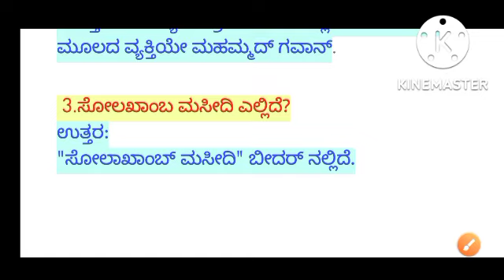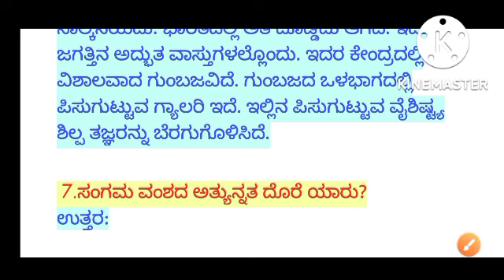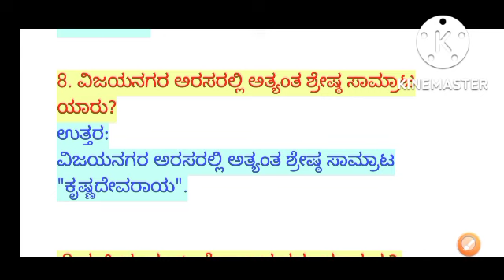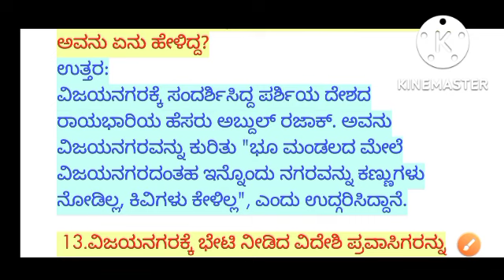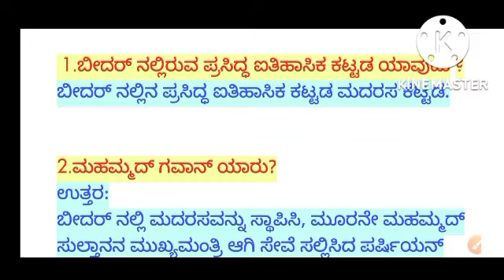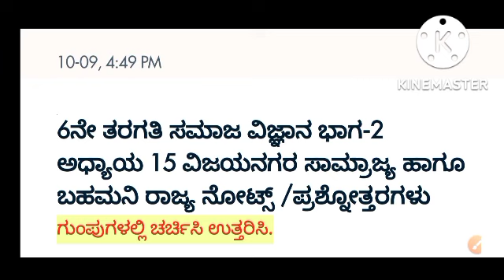vijayanagara samrajya hagu bahamani Rajya notes in Kannada, 6th standard social chapter 15 question